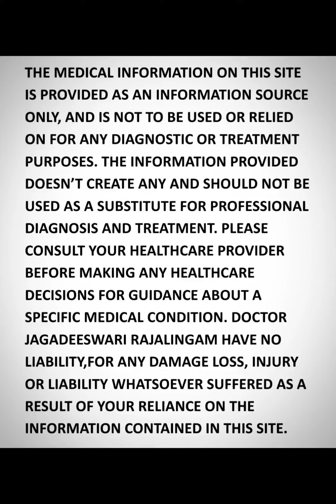பீர் குடிச்சா தொப்பை போடுமா?|How beer can cause belly fat?|Healthy lifestyle|DrJagadeeswari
This video describes the effects of beer consumption and its metabolism in body.